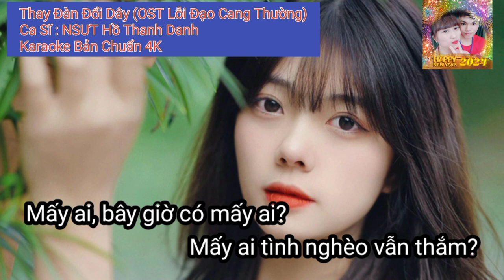Thay Đàn Đổi Dây (OST Lỗi Đạo Cang Thường) - NSƯT Hồ Thanh Danh | Karaoke Bản Chuẩn 4K